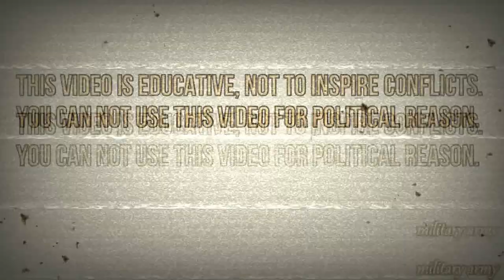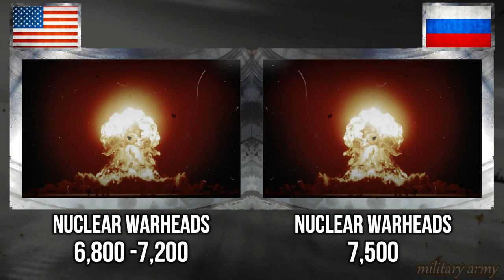United States vs Russia - Military Power Comparison 2019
United States vs Russia - Who Would Win?

Credits